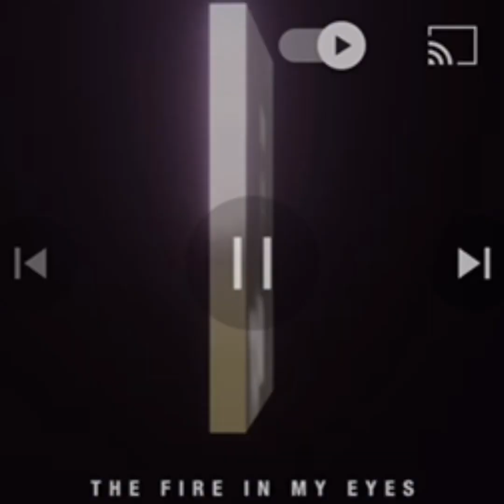Speech hype 2